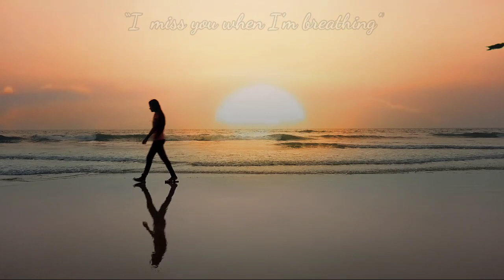Miss you | Alone | beach walking status | Evening Sunset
Alone girl WhatsApp status